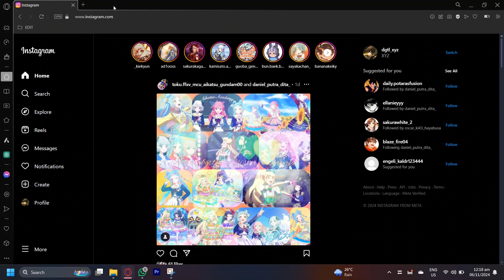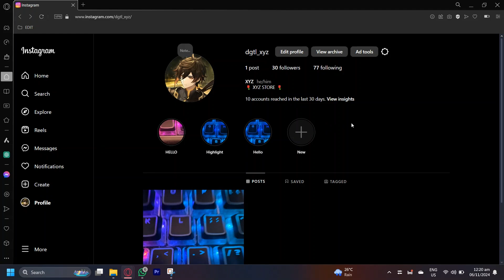How To Add Highlights On Instagram On Laptop Or PC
On this tutorial, we teach you how to add highlights on instagram on laptop or PC